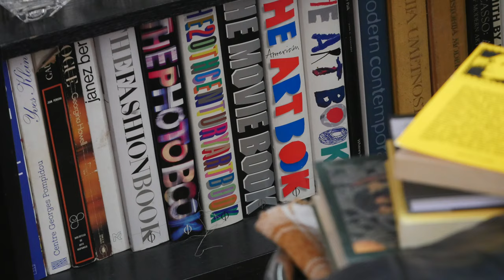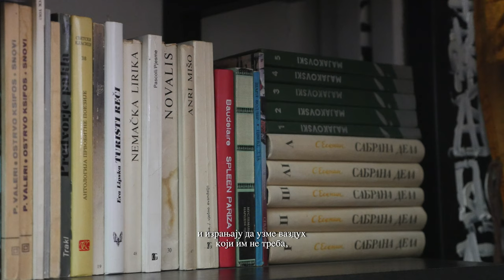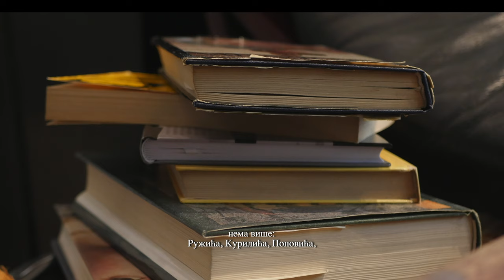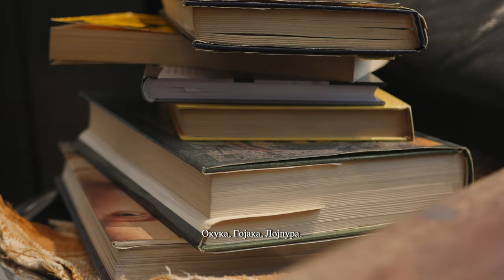VIII Камени стуб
„Дај сну своје снове“,
рекла је Стевова сенка,
„да ти врати памћење.“
Она своје снове приказује и као чергу Цигана, калаишу, свирају, певају, пророкују, краду.
До времена времена су у благосиљаној Херцеговини у чађавим, уснулим, каменим кућама,
и вековима раније,
уз котлове на веригама и бескрајна канчела вуне, палиле су се ватре на огњшту,
гореле свеће, кандила уз иконе,
певало се и срце играло од среће, брда јечала,
људи су се молили Богу:
помињали прах предака, сердаре и софре, непријатеље који су један другом пружали руку,
и људи су се обраћали плаветним небесима,
и благотворном дејству језика и сећања;
тумарали су, хваљени, преварени, вољени,
раме уз раме са судбином,
тмурни, омрзнути и издани,
окружени ширитима, гајтанима опточеним златом.